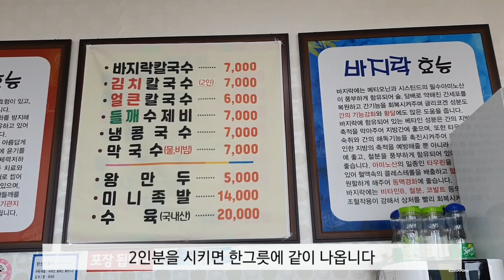[건양대 맛집투어] 1탄 찐맛집 칼국수 & 들깨수제비 / Ep.1 Delicious Homemade Kalguksu & Perilla Sujebi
업체에서 아무것도 받지 않은 교돈교산 (feat. 건양다경 교수님) 입니다^_^
학우분들의 맛있는 점심 식사를 위해 건양대 근처라면 어디든 먹어보고 리뷰하는 맛집투어 컨텐츠를 준비했습니다!
행복한 점심시간 되세요♥︎
This is 'Gyodon Gyosan' (feat. Professor) who did not receive anything from the restaurant. ^_^
For a delicious lunch for classmates, we have prepared a restaurant tour content where we can eat and review anywhere near Konyang University!
Have a happy lunch time♥︎

👀 제작: 2기 김은수